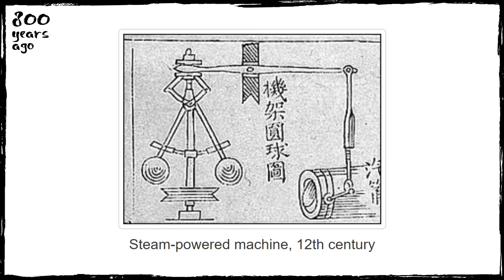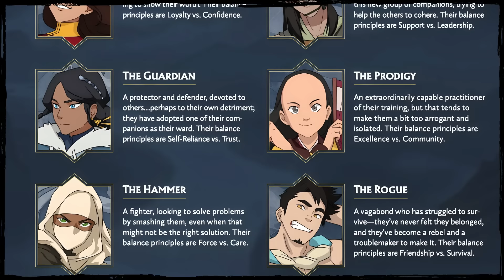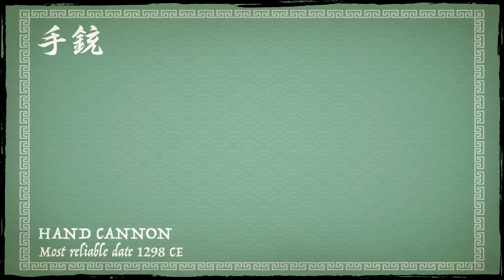GUNS are Canon in Avatar, but no one uses them.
Are guns canon in Avatar: The Last Airbender? Why yes, they are — but outside of Fortnite, you'll never get to see them used on screen. This weapon is exclusive to Avatar Legends, and there’s a surprisingly good reason why.

Today we're looking at the worldbuilding of Avatar and The Legend of Korra. To understand the technological advancements of the Four Nations, we’re gonna look at real-world history.

The Industrial Revolution, the Roman Empire, steam, coal, and hand cannons; we've got a lot to cover!